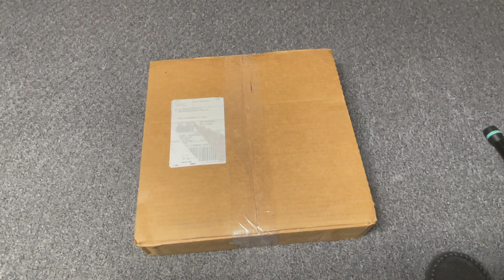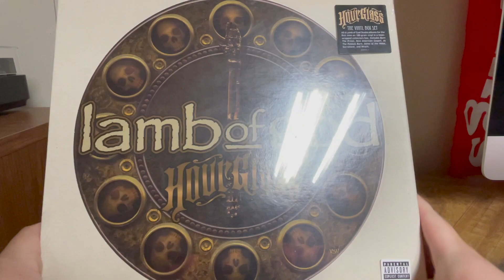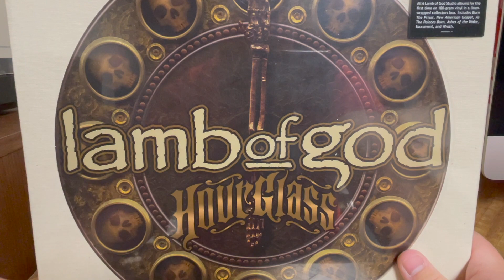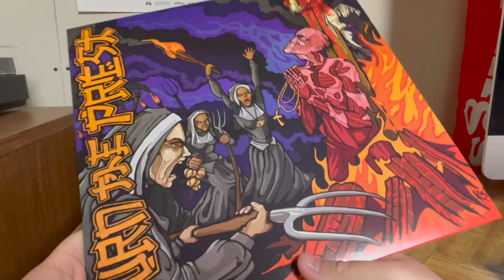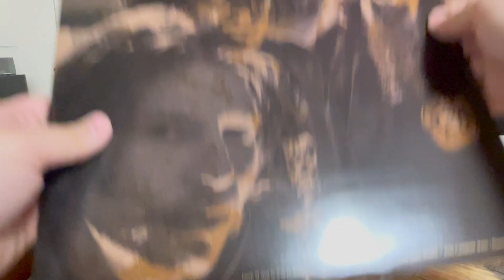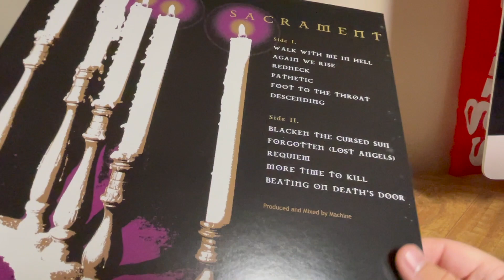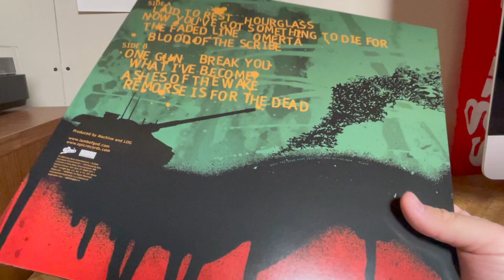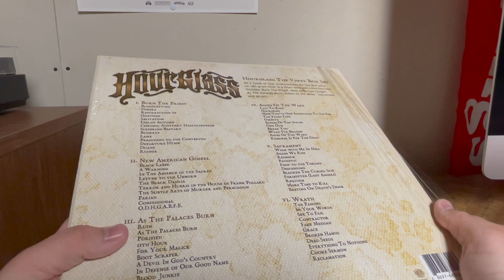Lamb of God - Hourglass Box Set - Vinyl Mail Day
6 LPs of Pure American Metal

0:00 Intro/Unboxing
1:33 The reveal
2:58 Burn the Priest
3:40 Wrath
4:10 New American Gospel
4:50 As the Palaces Burn
5:47 Sacrament
7:06 Ashes of the Wake
8:05 Conclusion

1080 High Definition to C Deez Nuts